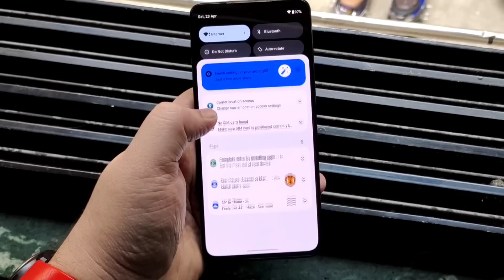Flipkart Dhamakedar Mobile Offers 🔥 Best Smartphones Deals | Don't Miss 🔥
Hello Guys Aj Ki Iss Video Mei Meine Apko 3 Best Smartphone Deals Bataya Hu Flipkart Par & Apne Honest Opinions Apke Sath Share Kara Hu 👍👍